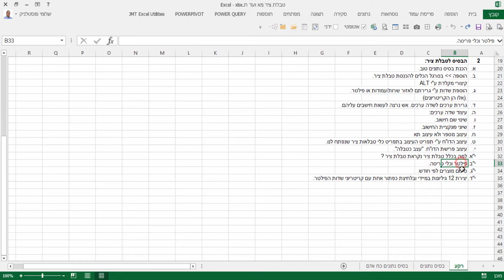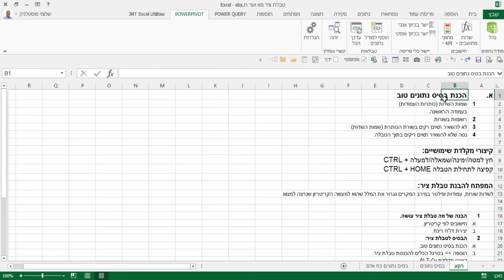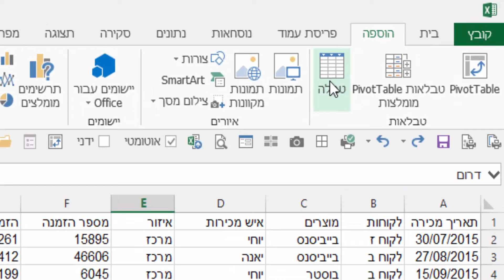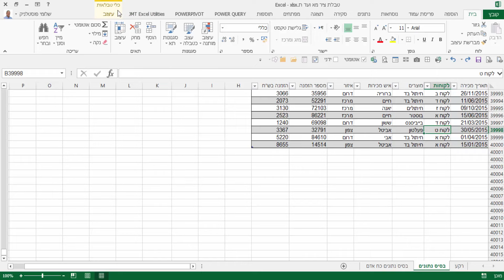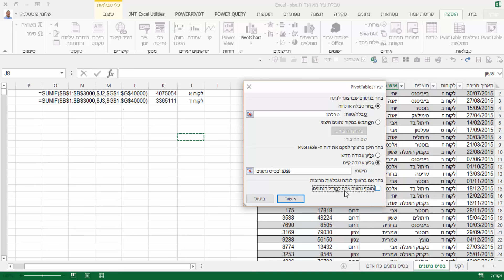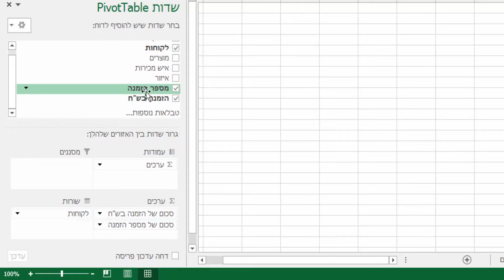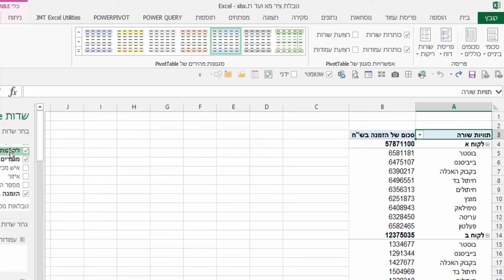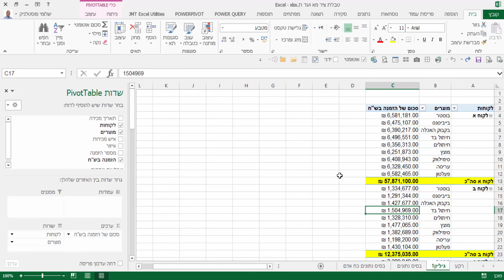הקסם של טבלאות הציר Pivot Tables - טבלת ציר מ-א עד ת - סירטון 1 מתוך 3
1 הבנה של מה טבלת ציר עושה.
א.  חישובים לפי קריטריון.
ב. יצירת דו"ח ריכוז.
2 הבסיס לטבלת ציר:
א. הכנת בסיס נתונים טוב.
ב. הוספה __ בסרגל הכלים להכנסת טבלת ציר.
 קיצורי מקלדת ע"י ALT
ג. הוספת שדות ע"י גרירתם לאזור שרות/עמודות או פילטר.
 (אלו הן הקריטריונים).
ד. גרירת ערכים לשדה ערכים. אש נרצה לעשות חישבים עליהם.
ה. עיצוד שדה ערכים:
ו. שינוי שם חישוב.
ז. שיוני פונקציית החישוב.
ח. עיצוב מספר ולא עיצוב תא
ט. עיצוב הדו"ח ע"י תפריט העיצוב בתפריט כלי טבלאות ציר שנפתח לנו.
י. עיצוב פרישת הדו"ח. "עצב כטבלה".
י"א. למה בכלל טבלת ציר נקראת טבלת ציר ?
י"ב. פילטר וכלי פריסה.
י"ג. סיכום מוצרים לפי חודש.
י"ד. יצירת 12 גיליונות במיידי ובלחיצת כפתור אחת עם קריטריוני שדות הפילטר.